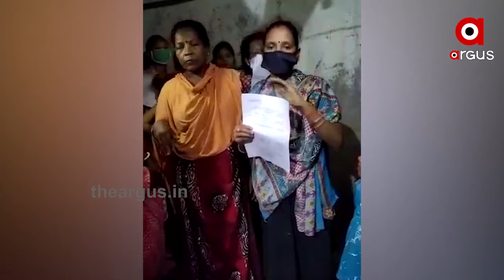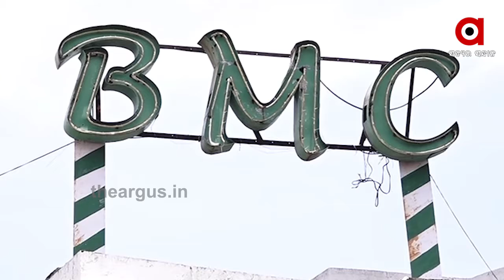3 ଘଣ୍ଟାରେ ପଜିଟିଭ ରିପୋର୍ଟ ହେଲା ନେଗେଟିଭ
ରାଜଧାନୀରେ କୋଭିଡ ଟେଷ୍ଟିଂରେ ବଡ଼ ତ୍ରୁଟି । 3 ଘଣ୍ଟାରେ 45 ଜଣଙ୍କ ପଜିଟିଭ ରିପୋର୍ଟ ହେଲା ନେଗେଟିଭ । ଭୁଲ ମାନିଲେ କମିସନର ସେପଟେ ହରିନଗର ବସ୍ତି ବାସିନ୍ଦାଙ୍କୁ ଭେଟିଲା ବିଜେପି...